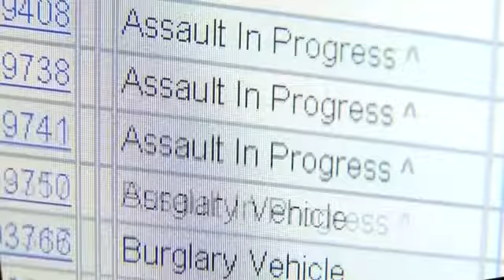Popular Club Investigated by TABC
By: Robert PriceA man is accused of running over his wife in a parking lot. Now the popular Northwest Side nightclub where it happened is under investigation.The Texas Alcoholic Beverage Commission confirms that it's taking a closer look at Graham Central Station on Fredericksburg Road.Police arrested 39-year-old Joe Rudy Saldivar early Saturday morning after they say he ran down his wife in the club's parking lot.T.A.B.C. is looking into what role alcohol may have played in the assault.Before we can take any type of action, we have to show there was some type of negligence in regard to the service of alcohol, said Lt. Raul Salinas of T.A.B.C.The president of the company that owns Graham Central Station calls the assault an isolated incident.You know, Graham's provides more security than any club in San Antonio, hands down, said Roger Gearhart. We want our customers to know they can feel safe walking in that parking lot at 2am. Anytime weve ever had problems, we address them immediately. If T.A.B.C. wants more security, weve always acted accordingly.T.A.B.C. is also investigating last Thursday's wreck near the Medical Center that killed two people. There were reports the speeding SUV had just left Graham Central Station.